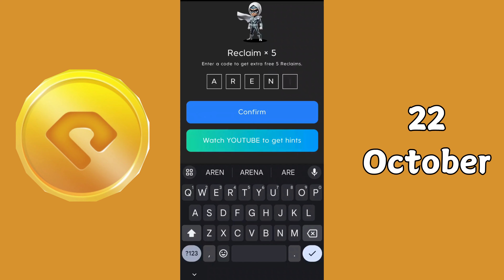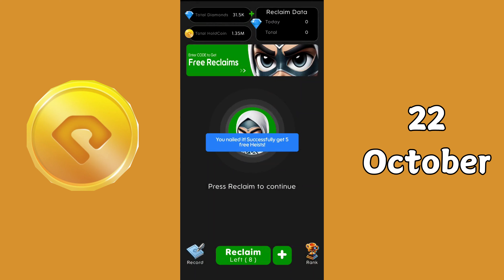Holdcoin 22 October Daily Heist Code|Combo Code Today Hold Coin| Holdcoin Reclaim Code 22 October